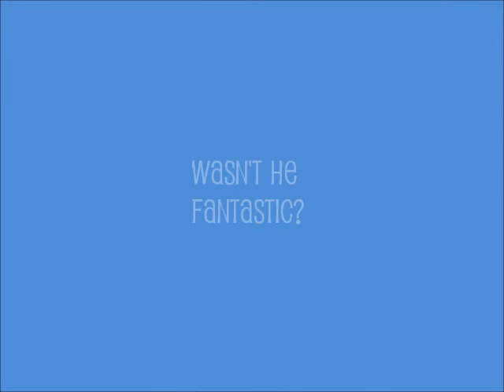4-24-13 Derek's 1st Grade Program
My son's choir concert